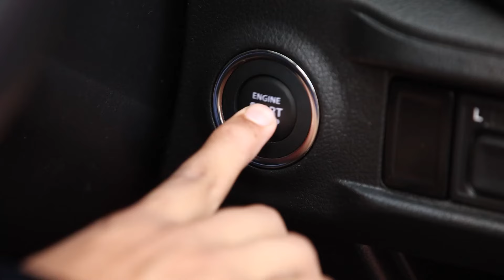நான் சொல்வதை Please செய்ங்க மாமா | Indira | Full Ep 132| Zee Tamil | 25 Apr 23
Jaya profusely thanks Kavya for saving Ramachandran. Indira and Ramachandran pose as villagers and meet the astrologer to find out the truth. Jaya is shocked when the astrologer makes a revelation.

Indira, a teenage girl with a strong sense of empowerment, fights for her beloved sister against all the existing social injustices

Show Name: Indira
Star Casts Name: Akshay Kamal,Fouziee,Premi Venkat
Characters Name: Gowtham,Indira,Jayalakshmi